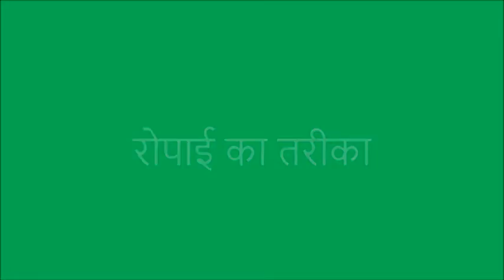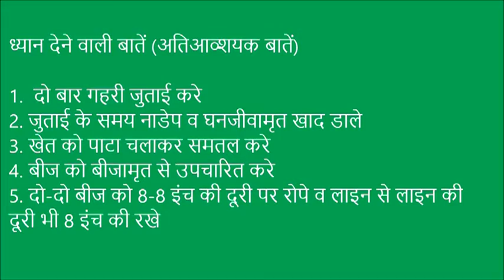SWI Wheat sowing- Banswara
This video demonstrates the sowing of wheat through SWI. The advantages of using SWI are clearly illustrated in the video . It is very easy method of sowing by maintaining the spacing of 8 inch in seed to seed and row to row. Application of organic manures and weeding by Cono weeder gives better production.